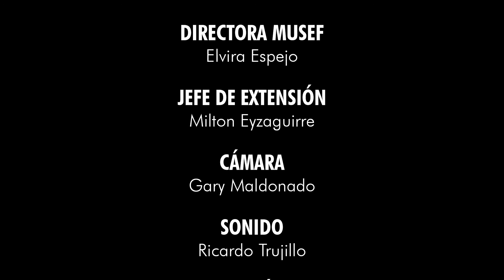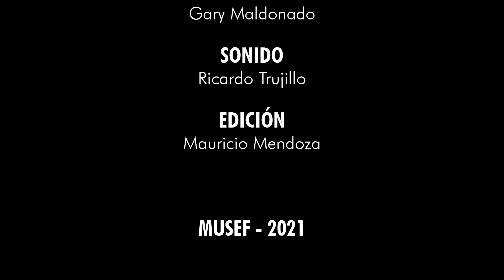Entrevista Elvira sobre el viento